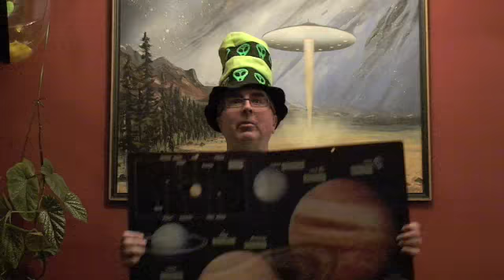UFO Guy Chris Rutkowski at Totsapalooza 2010 Part 1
UFO Guy and science writer Chris Rutkowski, author of I Saw It Too!, a book about UFOs and aliens seen by kids. He appeared via video link at Toronto's Totsapalooza in February 2010. Here he tells kids about planets.